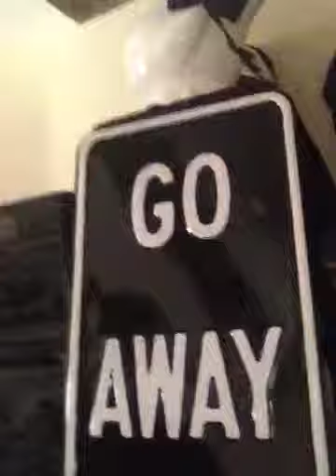channel classics: old as urpin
bringing back the classic videos you all know and love